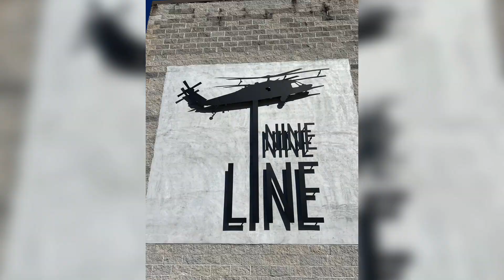เที่ยวอเมริกา พาเด็กๆ ไปเที่ยวที่ Truman Linear Park Trail, Savannah Georgia.